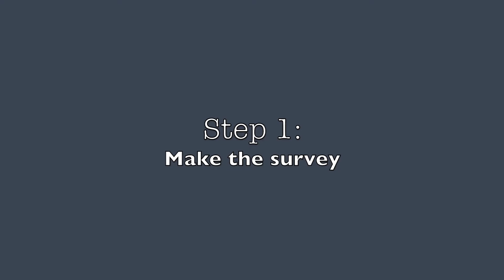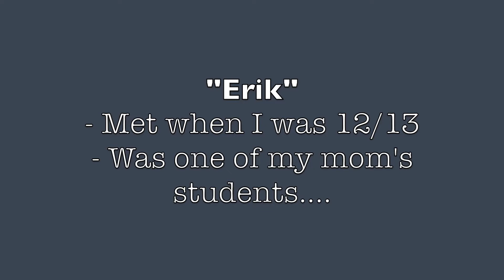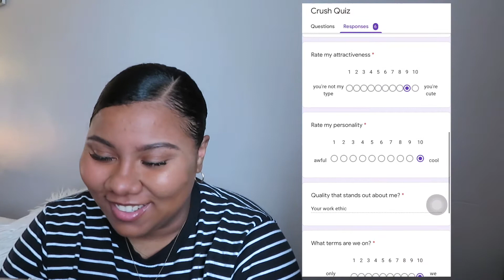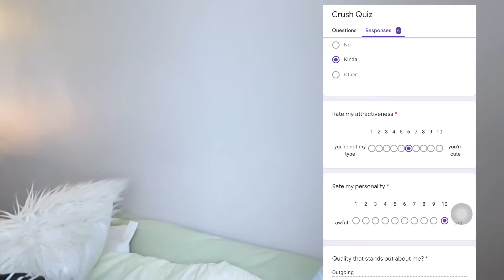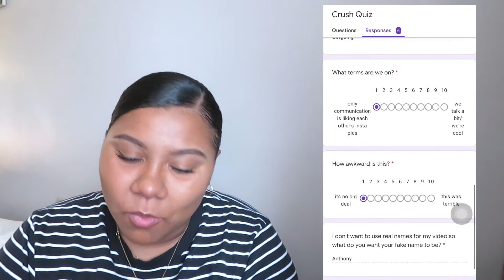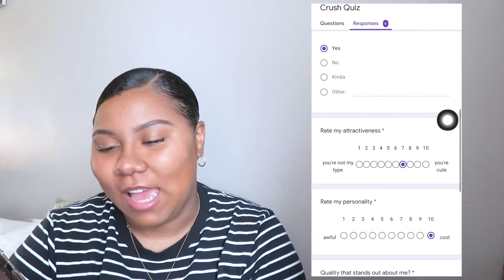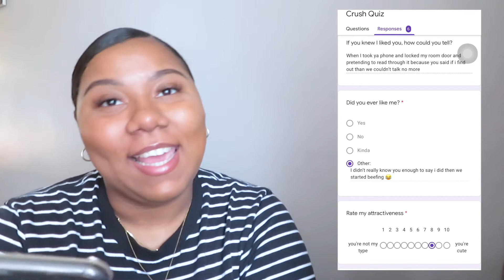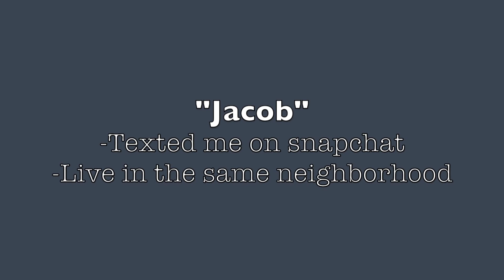I Sent A Quiz To Every Boy I've Had A Crush On.....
Hey loves,
This video was WAY out of my comfort zone but. I did it.